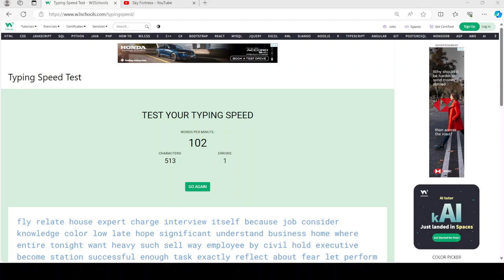My best run ever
I was able to get 117 words per minute on the typing test. I had never achieved this score before.